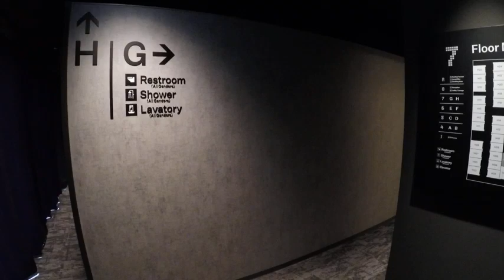My first time in a capsule hotel - the designer capsule hotel "Millennials" in Kyoto.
My first (and last) time in a capsule hotel - the designer capsule hotel "Millennials" in Kyoto.
October 2017.